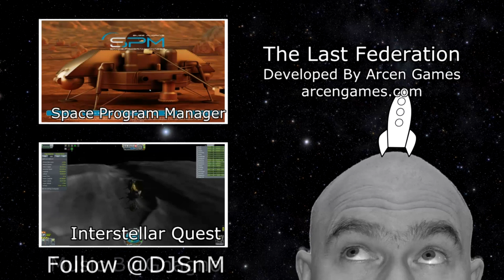The Last Federation - Space Diplomacy, War and Turn Based Bullet Hell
The Last Federation is a game in which you try to unite a number of races under a single federation, as an outside influencer you can manipulate the races in many ways. The races are all unique, in fact there are no 'humans' in this game, you play a 4 headed 'Hydral'. Other races are: Acutians - Capitalist Robots, Peltians - Space Ewoks, Boarians - Space Cattle, Thoraxians - Space Insects etc etc
All the races have different ways to manipulate them, different political structures and different approaches to combat.